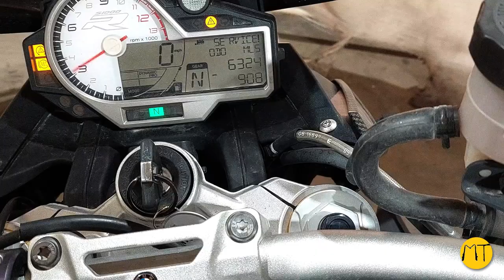Unveiling the Beast: 2017 BMW S1000R (K47) Disassembly | Mototech271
Welcome to Mototech271's exclusive disassembly video of the 2017 BMW S1000R (K47)! With only 6324 miles on the odometer, this high-performance machine is ripe for salvage enthusiasts and BMW aficionados alike.

Our team meticulously disassembled this iconic motorcycle, and now you have the opportunity to acquire its premium parts through our webstore at mototech271.com. From the engine to the bodywork, every component is available for purchase, ensuring that your BMW S1000R stays in prime condition.

Don't miss out on this chance to elevate your ride with genuine BMW parts!

Get ready to revamp your BMW experience with Mototech271!